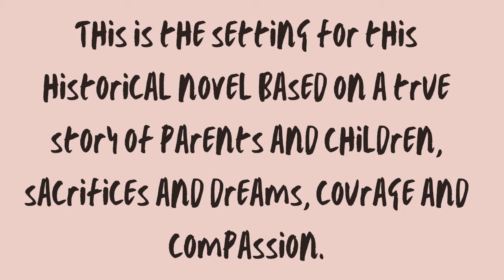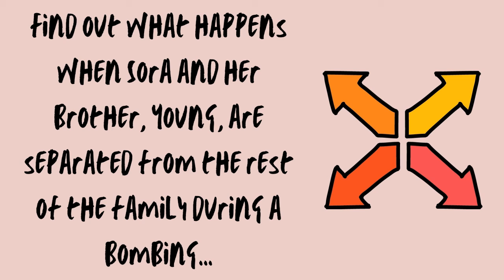Family Book Club: Brother's Keeper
Start a Family Book Club. This week's pick is Brother's Keeper by Julie Lee. Download the eBook or the audiobook from Libby!